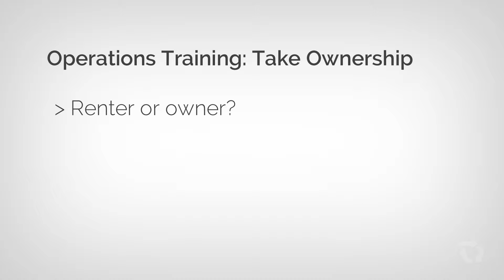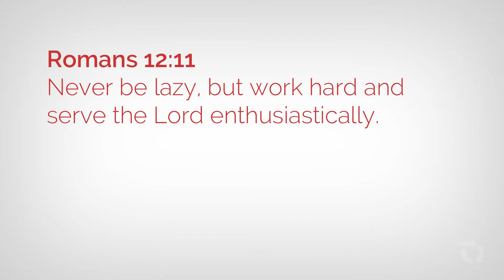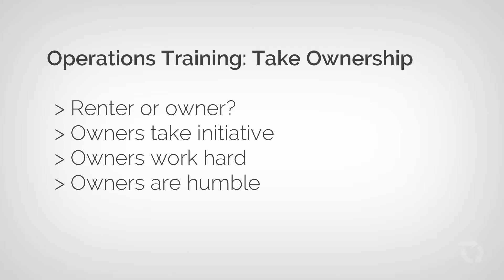Operations Training: Take Ownership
A leadership resource from pursueGOD.org.